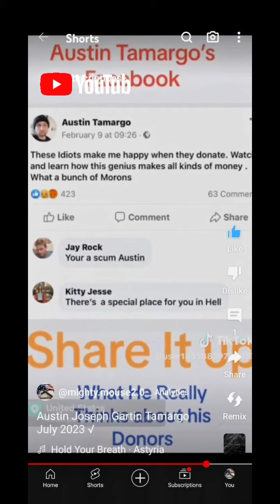11.07.23 youtuber *getting cold*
17 U.S.C. ×107 FaurUseAct